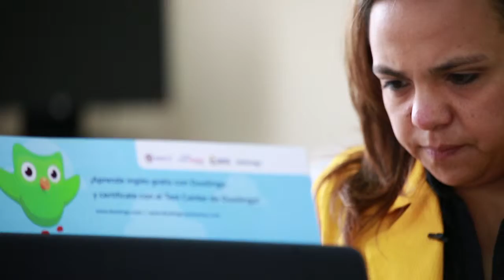Caso de éxito de teletrabajo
Paola, teletrabajadora de la Gobernación de Cundinamarca habla de su exitosa experiencia desde que teletrabaja desde su hogar.